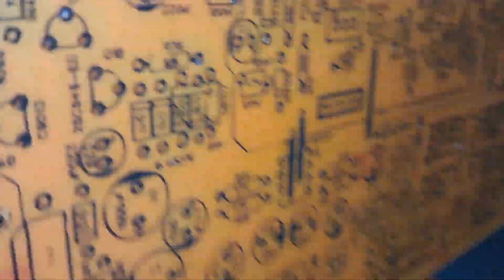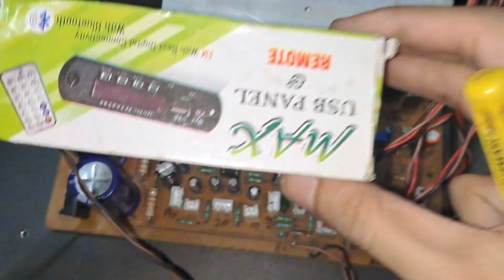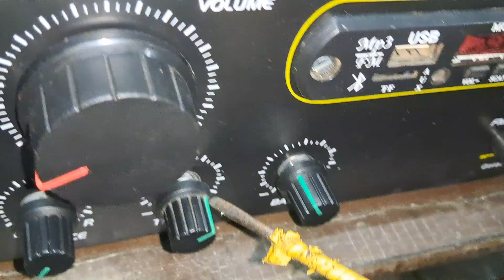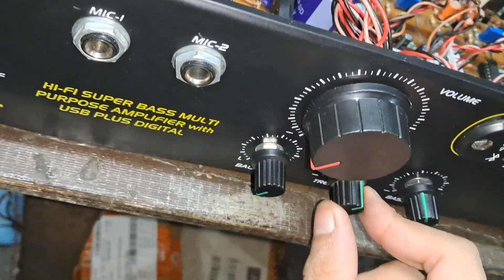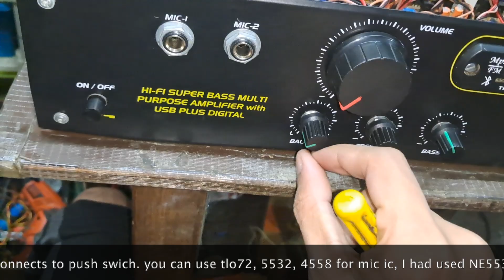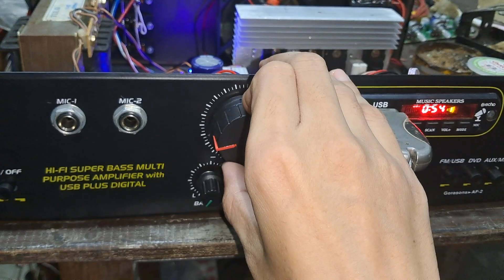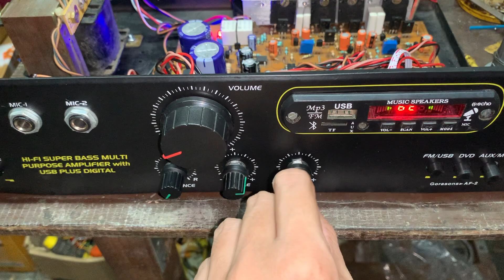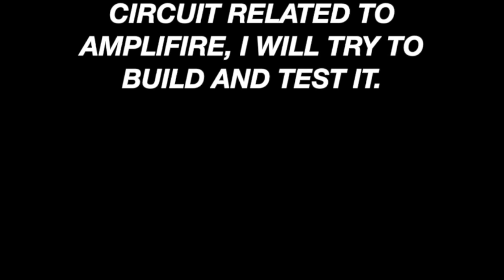100+100W Stereo Audio Amplifier with full connection details.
How to make a 100+100watt class-ab based on 5200 audio amplifier circuit.
In this circuit  I had used 5200, it can produce a great power near about 200w on 50v dc supply.

This is a diy project, I found this circuit on internet and tried to build and test it. So that I started in my spare time and recorded as a memory. I had made this circuit for my personal use not for sale.

All components are used in this project, is purchased from local Market and it’s easy available in local market.

if you join with this link, we will get some fund that will helpfull to make some other stuff like this:

Song: ncs

contents:
audio,
making of,
diy audio,
diy,
amplifier,
home made PCB,
PCB Diagram,
100watt
100watt complete board
download,
class ab,
a1943,
c5200,
socl 504,
socl 504 class ab
socl
socl 504 moded.
socl 504 moded tef
apex 500,
apex b500,
apex b500 class ab
apex b500 moded.
apex b500 moded tef
3055,
3773,
50watt,
stereo